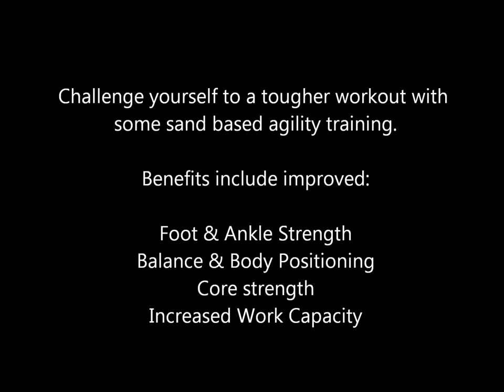Sand Agility Training for Basketball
Training in the sand, like other unstable surfaces improves balance, challenges proprioception, and strengthens the smaller intrinsic muscles of the foot and ankle. To go along with the improved ankle and foot strength and working at a higher workload, training in the sand gives your body immediate feedback with relation to core control and body positioning